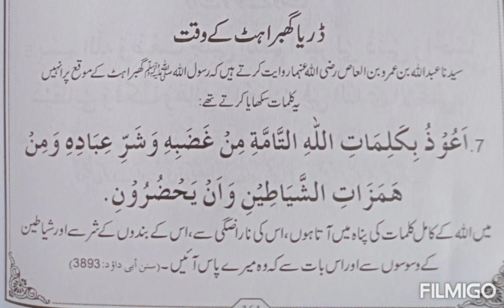Dar ya Ghabrahat k Waqt ki Dua